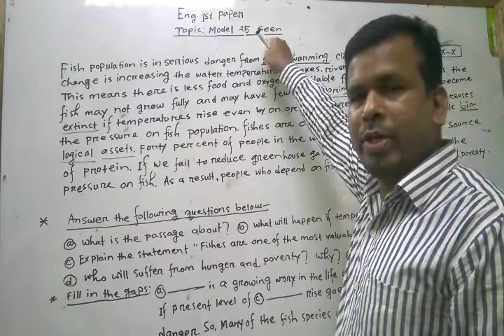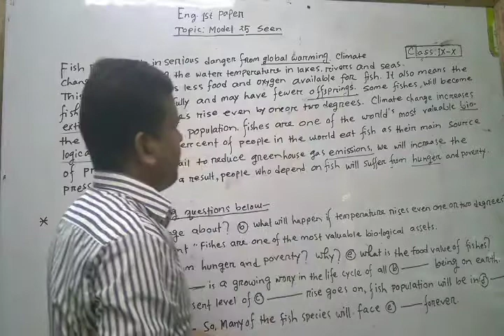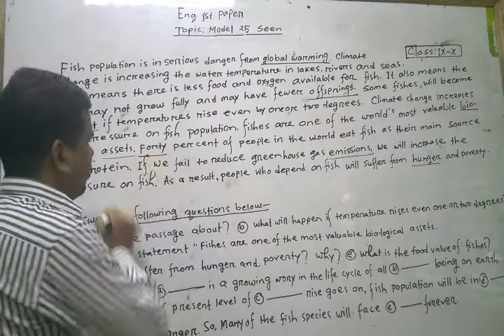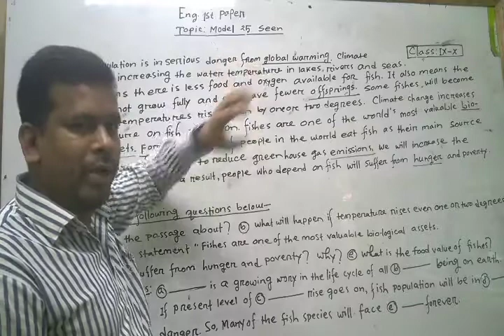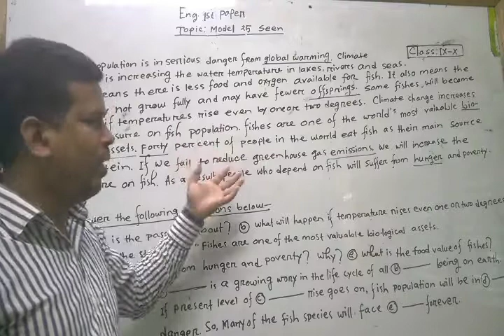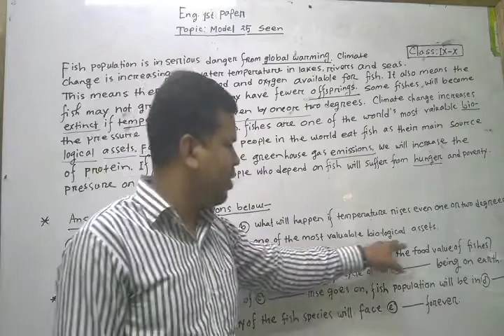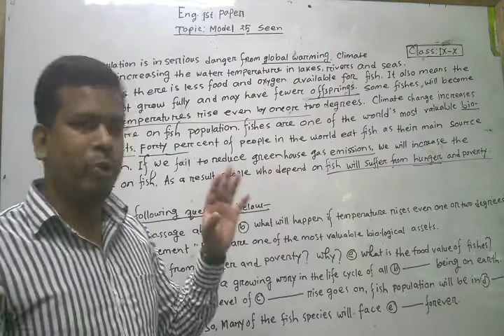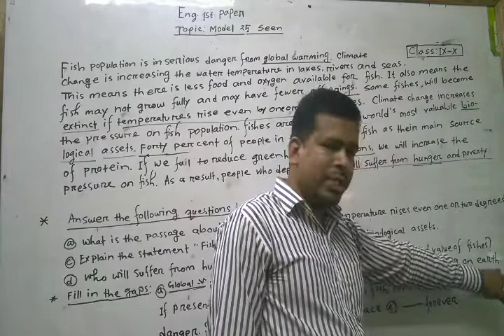Mir Shuvo/ English1st/Model analysis